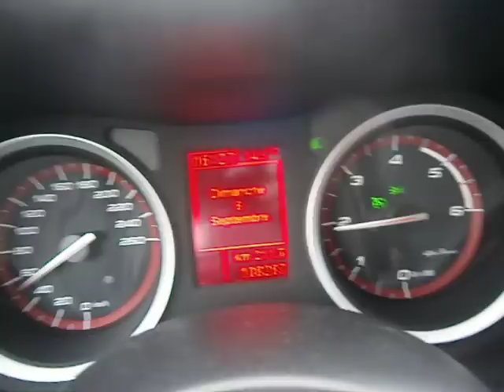alfa 159 sw jtdm ti 150@182.2cv et 40.5mkg après reprog depart 3 eme depuis 50km/h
test accélération depuis 50km/h, 3ème rapport après reprogrammation chez puissance injection Lyon